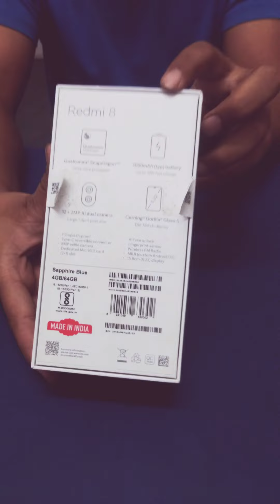Redmi 8 unboxing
4G/64gb veriant  with 8mp front camera,
12+2AI back camera and
Octacore processor